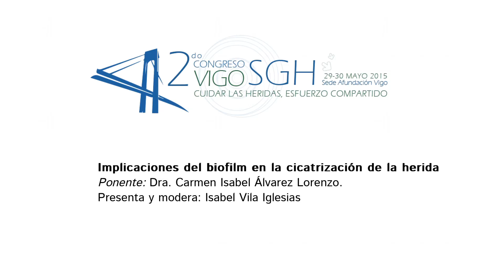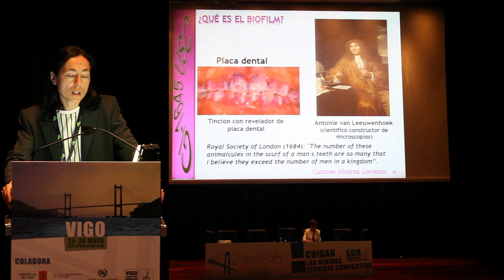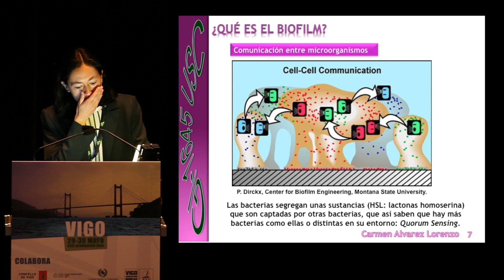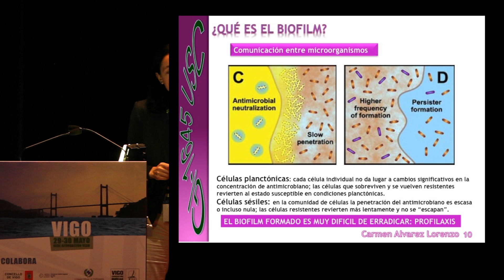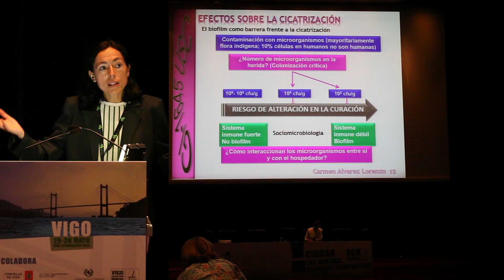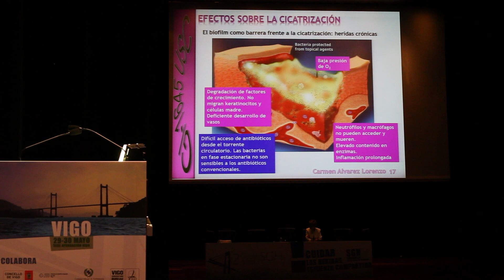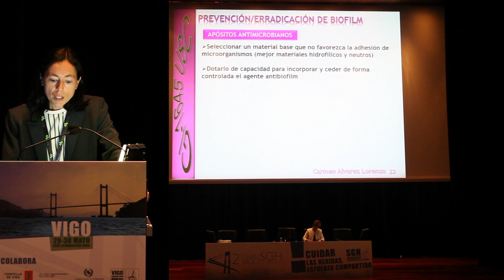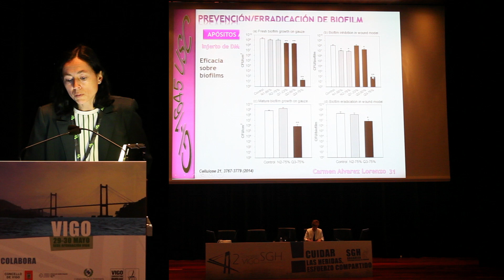Implicaciones del biofilm en la cicatrización de la herida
Ponente: Dra. Carmen Isabel Álvarez Lorenzo
Presenta y modera: Isabel Vila Iglesias